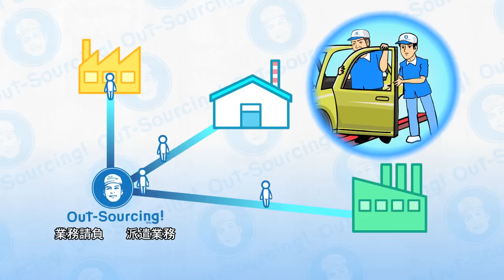鷹の爪団の『なぜなに 株式会社アウトソーシング』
株式会社アウトソーシングと鷹の爪団がコラボレーション！

なんと、株式会社アウトソーシングの運営する製造系求人サイト「はたらくヨロコビ.com」のスマートフォンアプリをリリースすることに！オシゴト情報はもちろん、鷹の爪のオリジナル壁紙やボイスアラーム、適職診断など盛りだくさんの内容です。

「はたらくヨロコビ.com」スマホアプリのダウンロード・詳細はこちら！